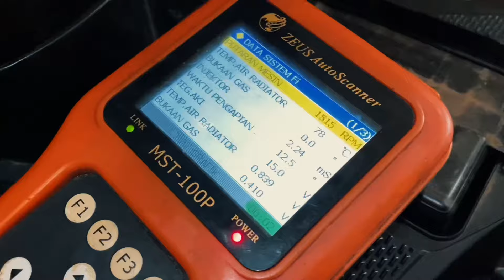Pembahasan FULL! APA ITU PORTING POLISH? | Setelah Nonton LANGSUNG PAHAM!